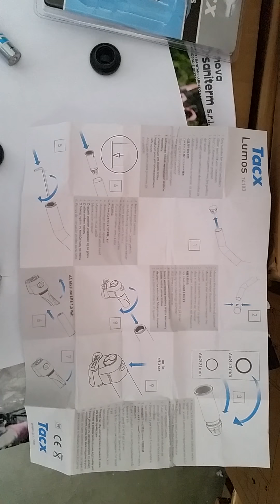Luci bici da corsa tacx lunos PART 2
Eccovi la seconda parte del video luci per bici da corsa..modello tacx lumos!! Buona visione e lascaite un bel like!!